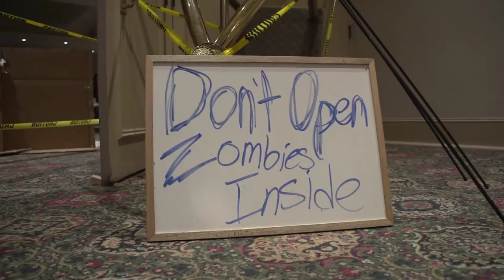A Word From The Director of Frost Bite